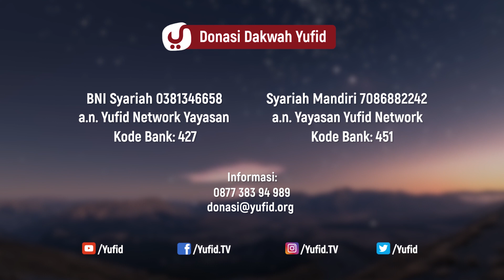Menjadi Kran Kebaikan Untuk Pemimpin - Ustadz Abdullah Zaen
Menghujat pemerintah atau menghujat pemimpin bukan cara mengajarkan kebaikan. Mencela pemimpin atau menasehati di depan umum bukan perilaku mengajak kebaikan melainkan memperbesar kerusakan. Mengajak kepada kebaikan untuk pemerintah hendaknya dengan cara menasehati pemerintah secara lembut (menasehati dengan lembut) dan tersembunyi. Itulah cara menasehati pemimpin yang zalim. Hendaknya setiap muslim memperhatikan adab dalam menasehati pemimpin dan berfikir sebelum bertindak.

wAllahu a'lam